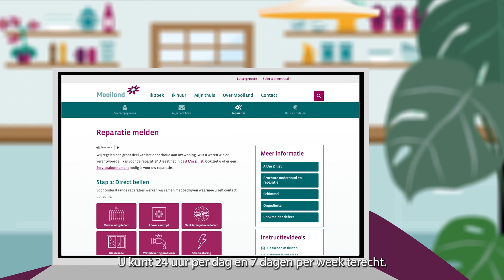Mooiland | Reparatie melden? Plan jouw reparatie online!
Wist je dat je online heel makkelijk een reparatie bij Mooiland kan melden? Via het Huurderportaal Mijn thuis geef je in een paar kleine stapjes jouw reparatieverzoek aan ons door. Je plant gelijk een datum en ontvangt daarna een bevestiging. Makkelijker een afspraak maken kan bijna niet!